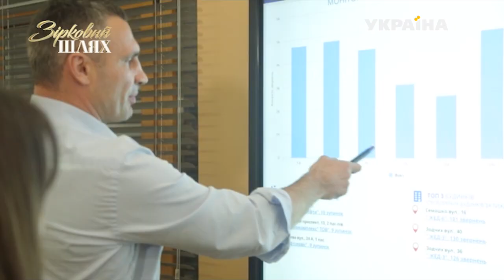"Кава з перцем": ексклюзивне інтерв'ю з Віталієм Кличко | Зірковий шлях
Сьогоднішня Кава із перцем особлива. Ми її вип'ємо в кабінеті столичного міського голови.